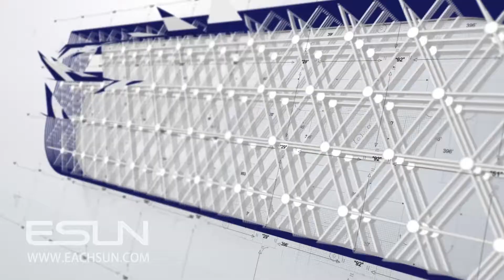JQ-2 Long Arm Trade Mark Zig-zag Sewing Machine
Zig-zag sewing the different size trade mark of mattress.
Efficient and convenient sewing machine with quality sewing head.
Super long machine head span.
High quality stepless speed regulation motor.
Max sewing thickness 60mm.

Contacts: Effie
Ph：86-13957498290